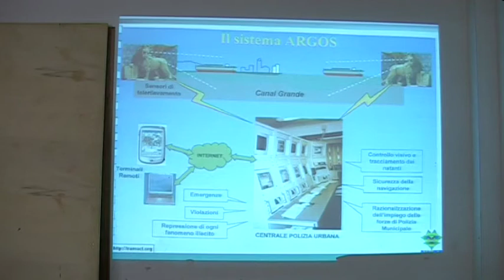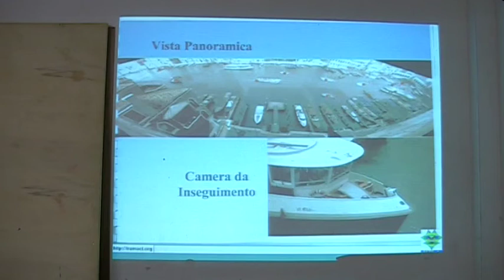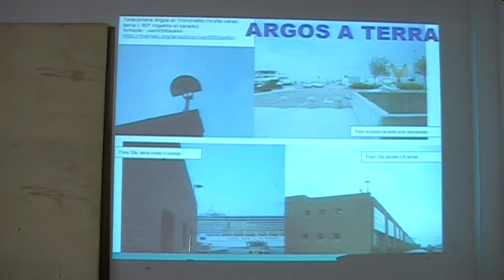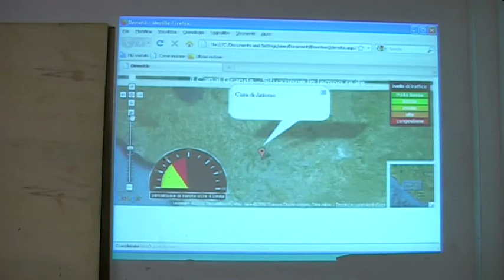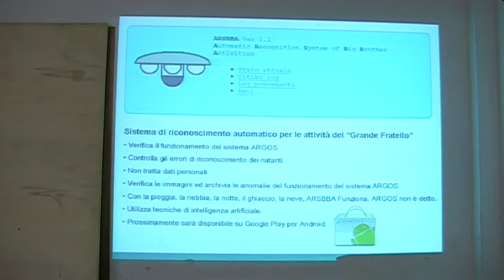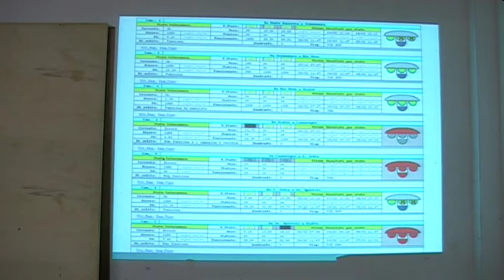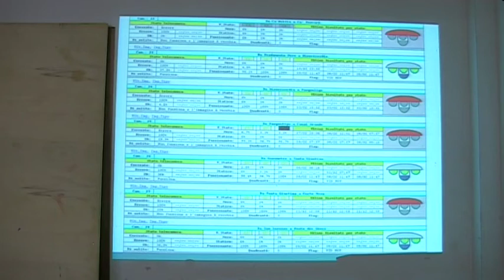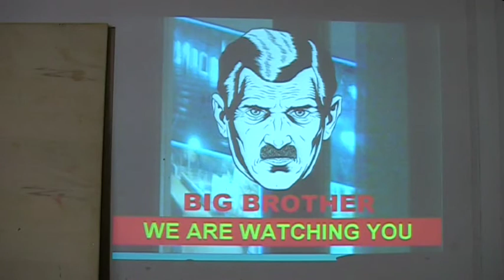A.R.S.B.B.A.: Automatic Recognition System of Big Brother Activities -Epto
Sono noti da tempo i problemi di privacy e sicurezza prodotti proprio dai sistemi Argos e Hydra del Canal Grande a Venezia. Dopo le telecamere che filmano a terra siamo arrivati ad obbligare tutti ad installare un GPS, un sistema di tracciamento coatto a bordo dei mezzi.